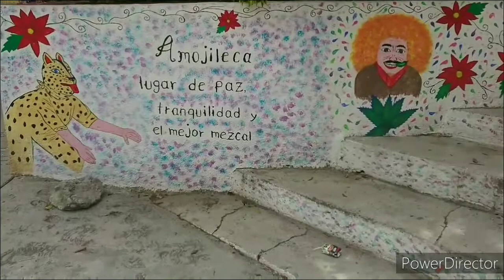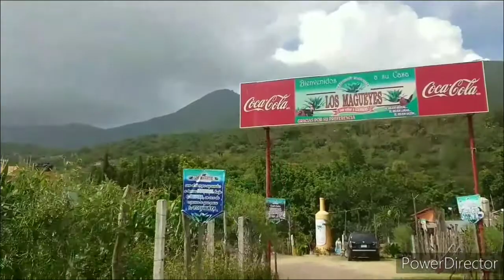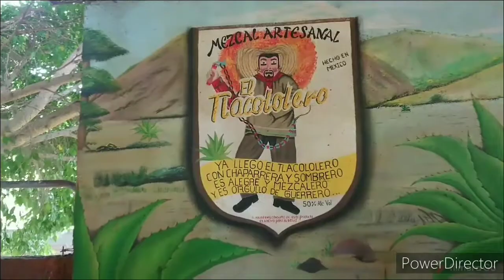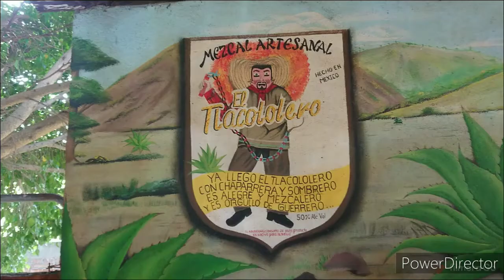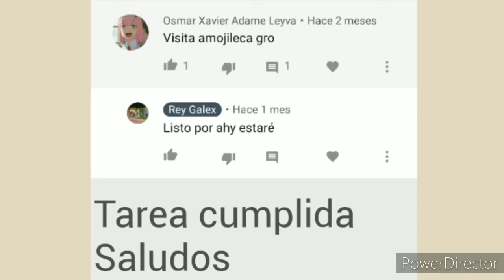Amojileca Gro.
Conociendo la localidad
Y disfrutando de su gastronomia
Así como su mescal